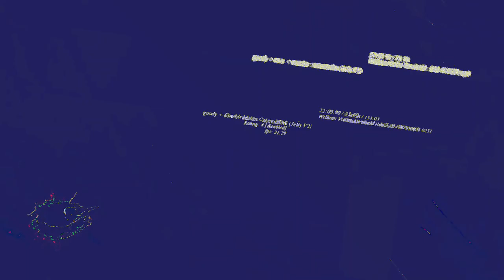[EPILEPSY WARNING] Movie 23 05 12 23h32m55s *Photosensitivity Warning*